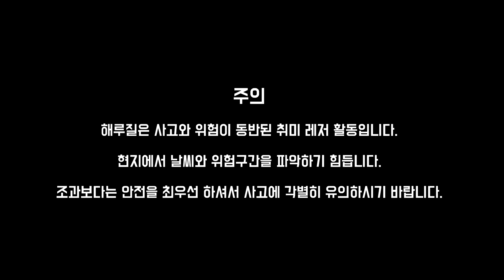영종도 해루질 하나개 해수욕장에서 비밀 해루질 포인트 발견!![해루질언니]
해루질언니 공식 인스타그램

안녕하세요. 오늘도 할 일 없는 해루질언니 입니다. 오랜만에 해루질 업로드 했네요. 이번에는 서울 경기에서 가까운 영종도 하나개 해수욕장에 다녀 왔습니다. 꽃게 금어기도 풀려서 야간 해루질 기대 하고 출발했어요. 하지만 물색이 좋지 않아 영종도 현지인분이 알려준 비밀의 포인트로 자리를 옮겼습니다. 대체 현지인분이 알려준 곳에서 어떤 조과가 나올지 기대해 주세요~^^

PS 이번 해루질 포인트는 현지인 분께서 공개하지 말아달라고 셔서 아쉽게도 공개할 수 없어 죄송합니다!!

- pêche au large
- 干潟釣り
- ユムシ
- pesca de marea
- das Wattenfischen
- pesca fangosa
- câu cá trên bãi lầy
- การตกปลา
- geragai
- الصيد المد والجزر المسطحة
- टिडल-फ्लैट माछा पकडने
- Peshkimi me baticë
- Pesca de maré
- Tidevandsfiskeri
- propensity for props

(Feat. a Korean fishing sister)